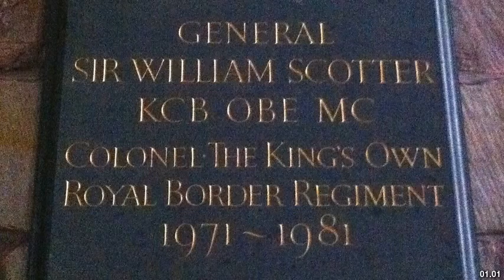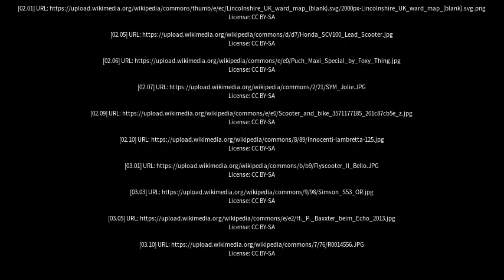Best places to visit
Best places to visit - Scotter (United Kingdom) Best places to visit - Slideshows from all over the world - City trips, nature pictures, etc.